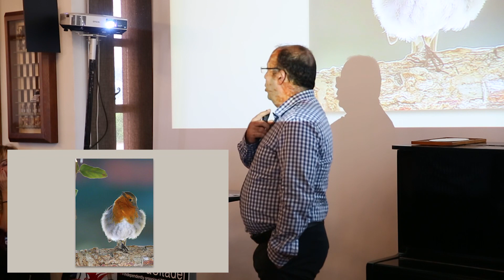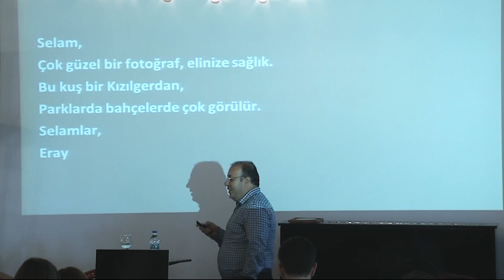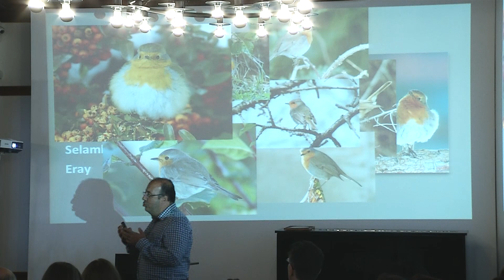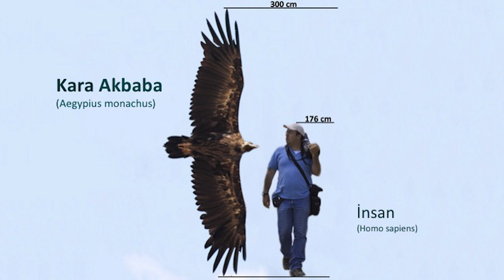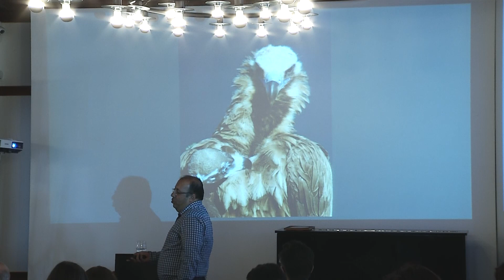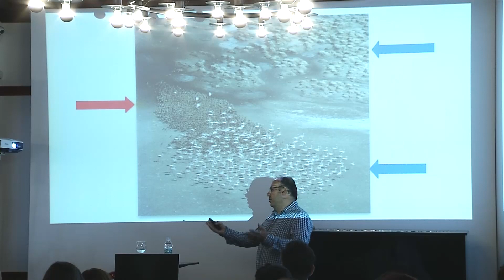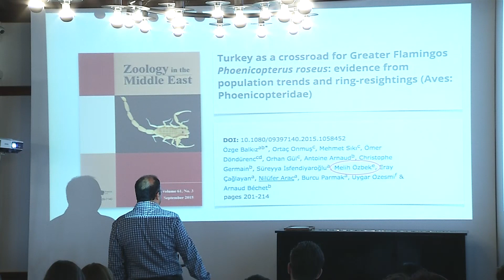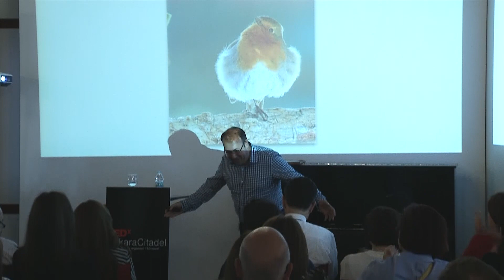Yaşamımı Değiştiren Kuş | Melih Özbek | TEDxAnkaraCitadel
Hayatın alışagelmişliğinde gizlenen olağanüstülük... Farkına vardıklarımızla, kaçırdıklarımız arasındaki salınımımız... Fotoğrafçı Melih Özbek, bu farkındalığın, kendini tanımaya giden yoldaki etkisini, küçük şeylerin hayatlarımızda yaratabileceği büyük değişiklikleri anlatıyor.

1970 yılında doğdu. 1992 yılında ODTÜ’den mezun olduktan sonra 2008 yılına kadar yazılım geliştirmeyle uğraştı. Vazgeçilmez hobisi olan fotoğrafçılığını dijital fotoğraf makinalarının gelişimiyle paralel olarak geliştirerek kuş fotoğrafçılığı üzerinde yoğunlaştı. Çeşitli doğa dergilerinde, Türkiye’nin değişik Önemli Doğa Alanları’ndaki panolarda da fotoğrafları yer aldı. Doğa Derneğinin yaptığı bir çok projeye fotoğrafçı olarak katıldı. Temmuz 2005’de yazarlarından biri olduğu ve Türkiye’de yaşayan flamingoların sayısının takibi ile ilgili bilimsel makale “Zoology in Middle East” dergisinde yayınlandı. Halen Hacettepe Üniversitesi öğretim görevlisidir ve üniversite ile birlikte kendi kurduğu Dijital Akademi'de fotoğrafçılık dersleri vermekte ve profesyonel olarak fotoğrafçılıkla uğraşmaktadır.